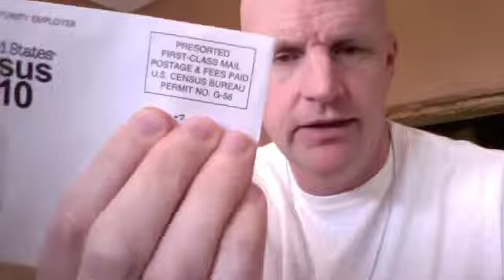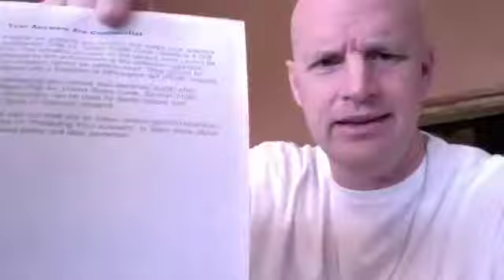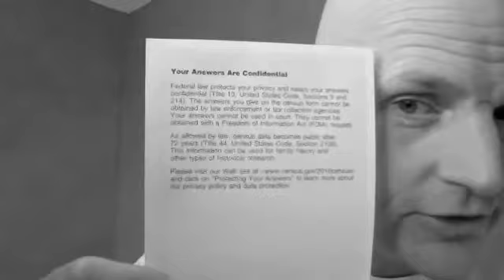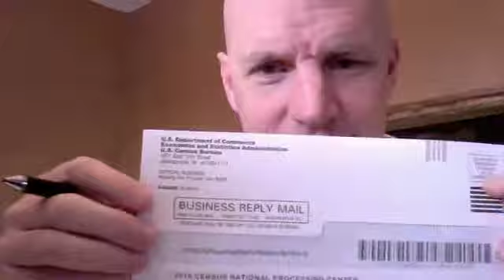Census saving money?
We take a look at how Director of the Census Robert M. Groves is working to save us all money.  Also we show you the "legal" way to fill it out.